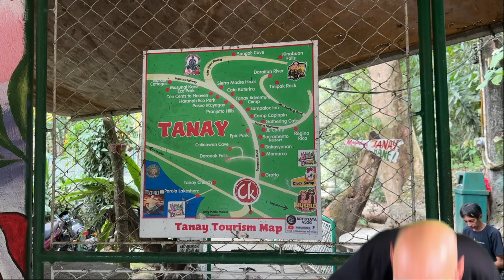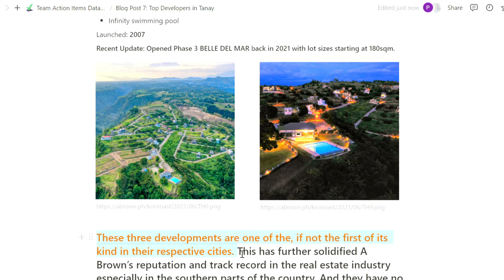Exploring Tanay's Most Established Village: Complete Guide to Adelaida Mountain Residences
Hey PropertySurfers, welcome to Adelaida Mountain Residences in Tanay, a vibrant community with Tagaytay-like climate,  enveloped by century old trees and the vast Sierra Madre Mountain range. Why the most established village? Developed by Abrown, a trusted name in Philippine real estate, this community offers nearly completed roads, clubhouse, and titles. This is perfect for nature lovers, retirees, OFWs, and growing families. Watch this guide to know more!

Interested in Antipolo and Tanay Real Estate? We have over 400 listings across different exclusive villages.